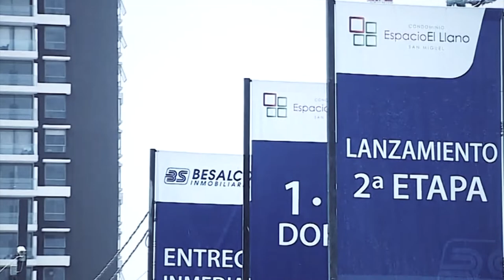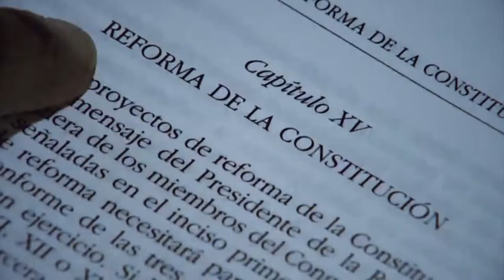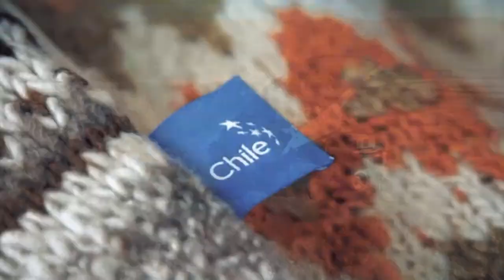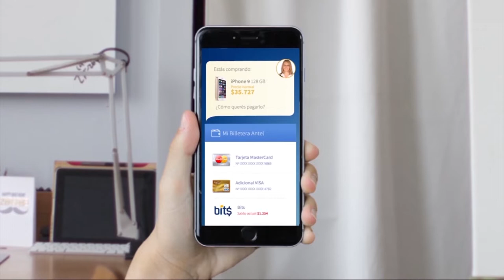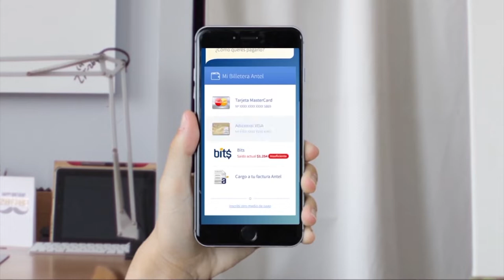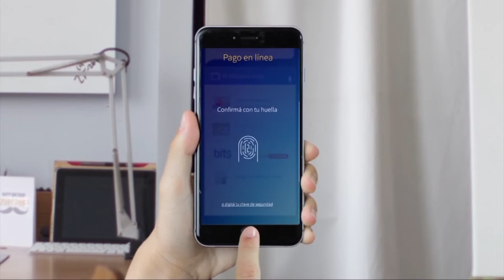Cap. #15 Sin Filtros: Derecho de Propiedad / Invitados: Scarlett Valdés y Jeanette Bruna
En Sin Filtros hablamos de DerechodePropiedad con la conducción de Iván Guerrero y nuestro panel: Magdalena Miller, Francisco Javier Orrego, Irina Karamanos y Nicolás Guzmán.
CC invitados: Scarlett Valdés, Distrito 6
                         Jeanette Bruna, Distrito 7

Recuerda seguirnos en Instagram y Twitter: @Sinfiltros_tv